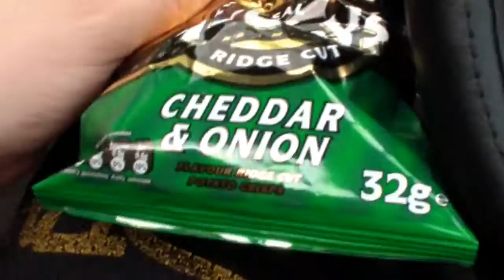VISITING SYMONDS YAT FOR THE FIRST TIME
No ghosts here bloke.